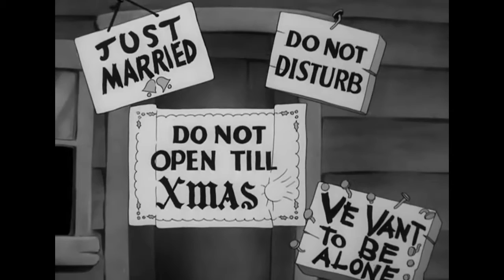The Moth Who Came to Dinner 1942